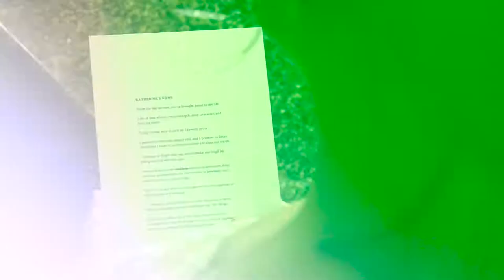Galveston Wedding Videographer - The Trolley Station - Katherine & Joe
Katherine & Joe tie the knot at The Trolley Station on The Strand in downtown Galveston. I had so much fun shooting this gorgeous Bride and Groom!